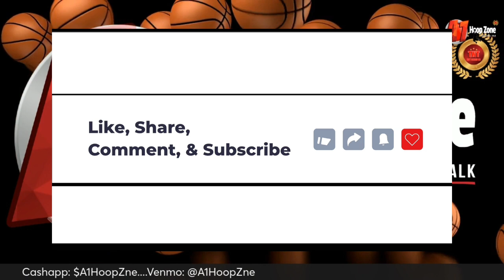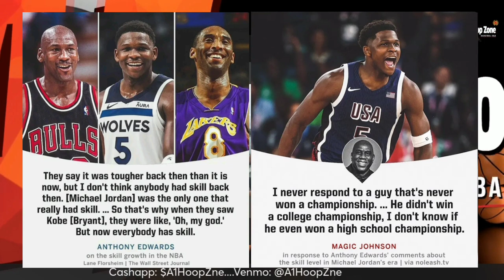Magic Fires Back at Anthony Edwards 😬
Much love & appreciation to everyone rocking out with me & with the game of basketball!